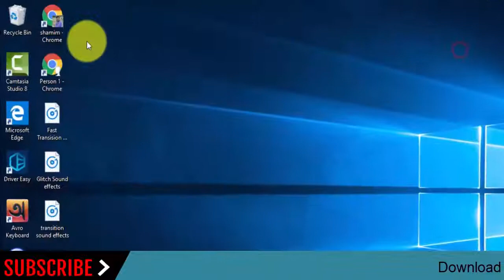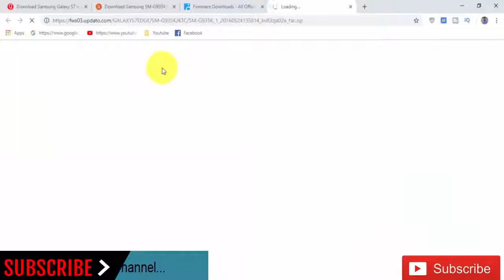Download Samsung Galaxy S7 edge SM-G935K Stock Rom ! Official Firmware Update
In this Website (gsmrom.net) we have managed to share the Original Samsung Stock Rom (firmware) for all the available Samsung Devices. we will give you a tutorial on how to update the firmware of your Samsung Galaxy S7 edge SM-G935K.

Required for this is:
- your Galaxy S7 edge SM-G935K, with at least 30 percent charge.